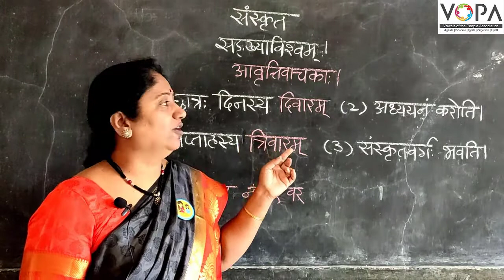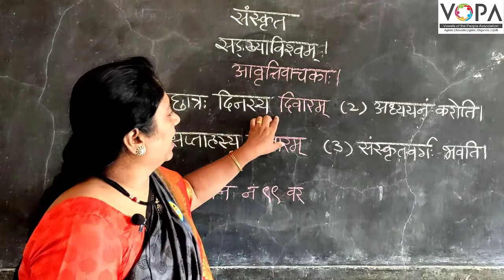10th | संस्कृत | व्याकरण | सङ्ख्याविश्र्वम्:।आवृत्तिवाचका:। | V2 | V-School